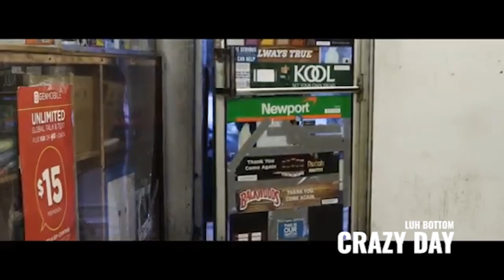STL RAPPER|UP NEXT 2020|LUH BOTTOM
WHATS THE WORD! New to BROC LI? If so, here's what you need to know -- I love MUSIC, so I use this channel to explore different artists in my city, review cannabis products, and HOW TO’S, to help you THE BROC Li Family!